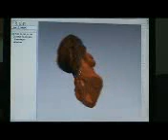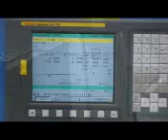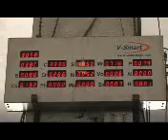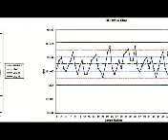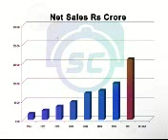sound casting 2011 mp4